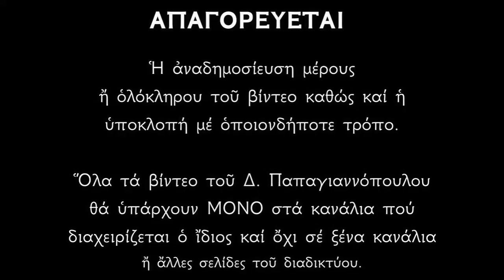17 ΙΑΝΟΥΑΡΙΟΥ - Απολυτίκιο Αγίου νεομάρτυρος Γεωργίου Ιωαννίνων | Παπαγιαννόπουλος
17 Ιανουαρίου, μνήμη του Αγίου νεομάρτυρος Γεωργίου του εν Ιωαννίνοις.

Τὸν πανεύφημον Μάρτυν Χριστοῦ Γεώργιον, Ἰωαννίνων τὸ κλέος καὶ πολιοῦχον λαμπρόν, ἐν ᾠδαῖς πνευματικαῖς ἀνευφημήσωμεν· ὅτι ἐνήθλησε στερρῶς, καὶ κατήνεγκεν ἐχθρόν, τοῦ Πνεύματος τῇ δυνάμει· καὶ νῦν ἀπαύστως πρεσβεύει, ἐλεηθῆναι τὰς ψυχὰς ἡμῶν.

*** ΠΡΟΣΟΧΗ !!!